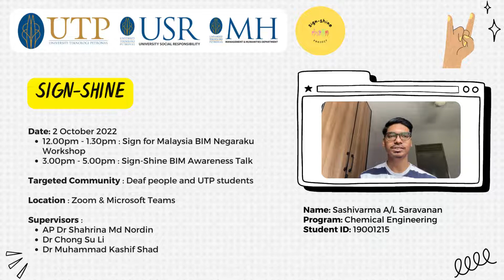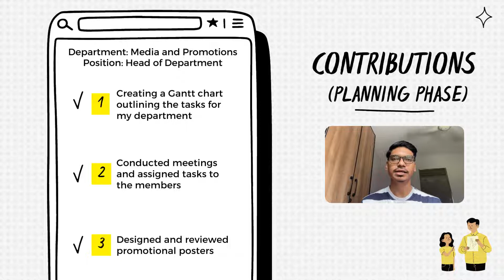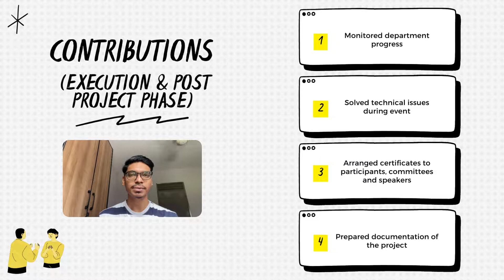UTP MPU4 Batch 18 (September 2022) | SIGN-SHINE | 19001215